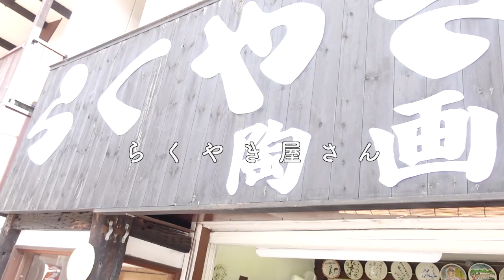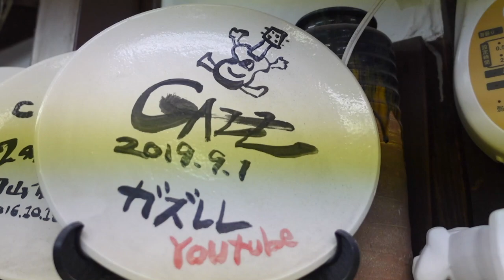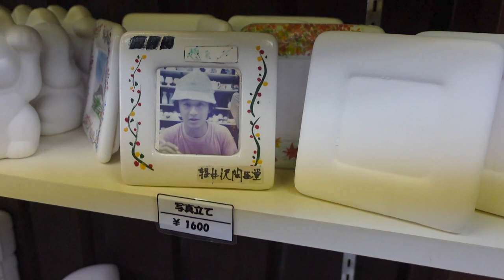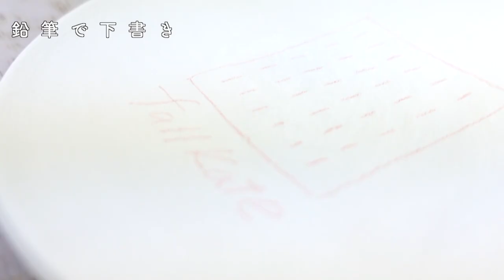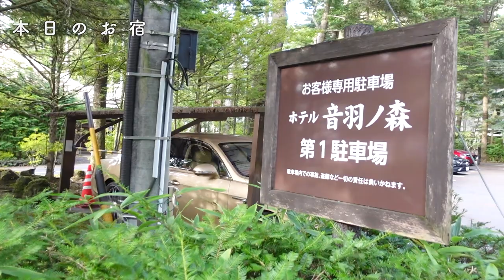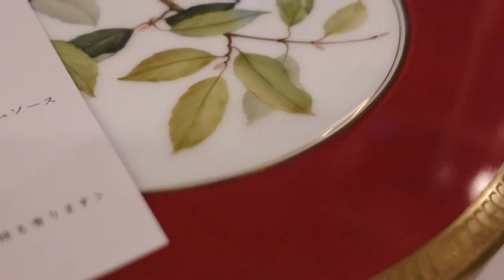ガズ旅 〜初秋の軽井沢編〜